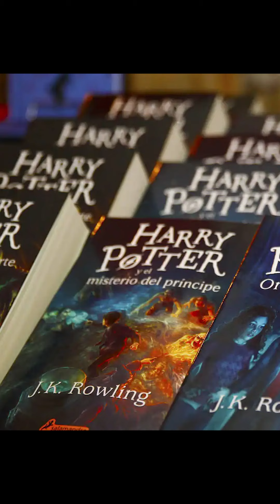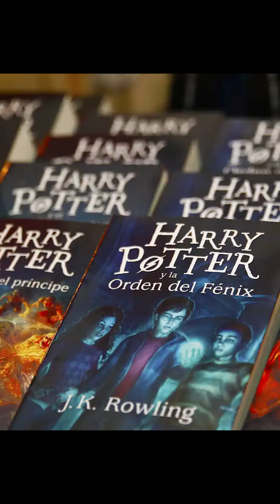Los idols K-pop se apoderan de la semana de la moda, se vienen nuevas series sobre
Los idols del K-Pop vuelven a brillar en la semana de la moda, hablamos de lo nuevo de Harry Potter y los próximos estrenos que tendrá Netflix sobre el mundo del anime. ¡No te lo pierdas!